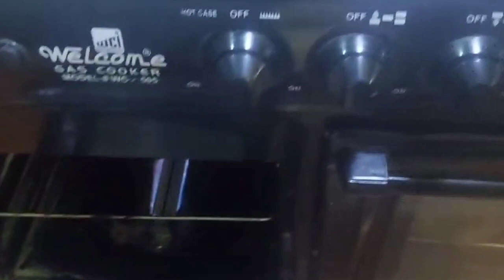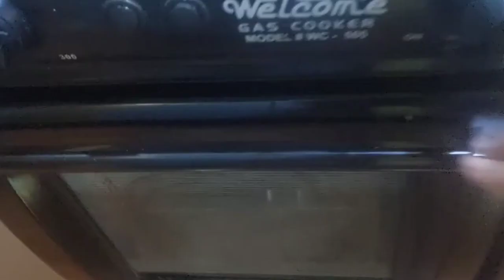Easy And quick BISCUITS RECIPE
Today video  about BISCUITS RECIPE /COCONUT BISCUITS

Biscuits Recipe😋 | بیکری پہ تیار ہونے والے خستہ اور مزیدار بسکitبنانے کا آسان طریقہ | ♥️

6 Type Bakery Biscuits Recipe By cookingwithzain | First Time In Youtube Orignal Bakery Cookies

Aata Biscuit No Oven No Eggs No No Baking Soda Powdar By KFS | Aate Ke Crispy Biscuits Recipe

crispy biscuits recipe
wv
crispy biscuits
biscuits
biscuit without baking powder
atta biscuit
atta biscuit recipe
aate ke biscuit banane ka tarika
aate ke biscuit
biscuit recipe
eggless baking
no baking powder
biscuits recipe
atta biscuit recipe in hindi
atta biscuits
eggless atta biscuits recipe
recipe
biscuit banane ka tarika
viral recipes 2023
viral recipes
2023 recipes
recipes
atta biscuits recipe without oven
biscuits recipe without oven
cooking with zain
biskit recipe
bakery biscuits recipe
orignal bakery biscuits
cookies recipe
chocolate cokies
home made cookies
without oven cookies
with oven biscuits
biscuits banana ka tareka
super biscuits
how to make perfect biscuits
cookies banana ka tareka
without butter cookies
without butter biscuits
jam biscuits recipe
karala biscuits recipe
ringo biscuits recipe
perfect biscuits recipe
biscuits in patela
biscuits
atta biscuit
atta biscuit recipe
aata biscuit recipe without baking soda
biscuits
biscuit recipe
eggless baking
aata biscuit without oven
no baking powder
biscuits recipe
atta biscuits
cookies
bakery biscuits recipe
jam biscuits recipe disco bakery Karachi
Tahir Mehmood Food Secrets
Tahir Mehmood recipe
Tahir Mehmood
biscuit without